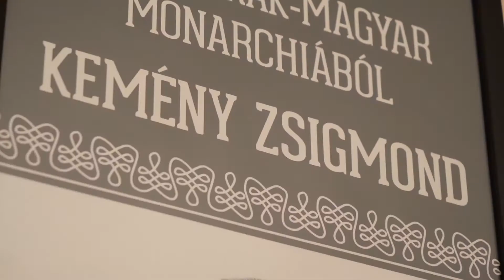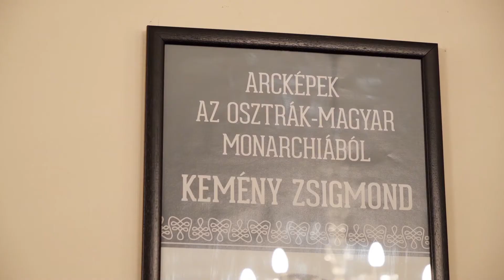Arcképek az Osztrák-Magyar Monarchiából: Kemény Zsigmond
A Habsburg Történeti Intézet Arcképek az Osztrák–Magyar Monarchiából című rendezvénysorozatán ezúttal a magyar romantikus regényirodalom egyik legfontosabb szerzője került a középpontba.